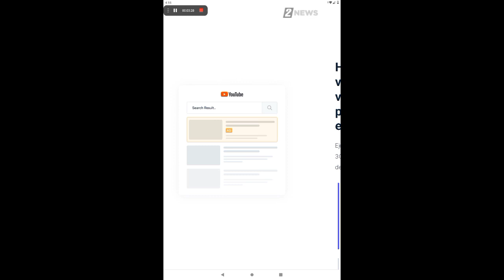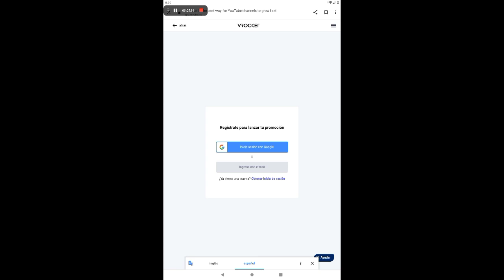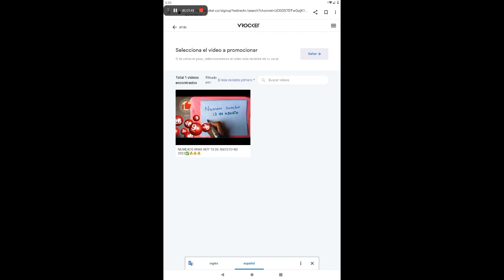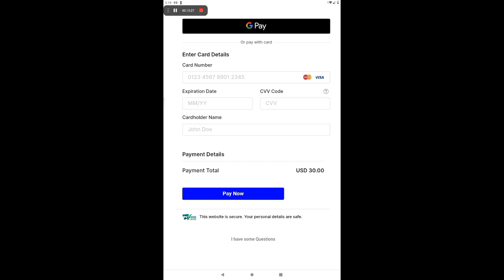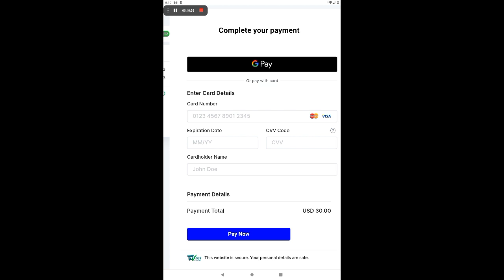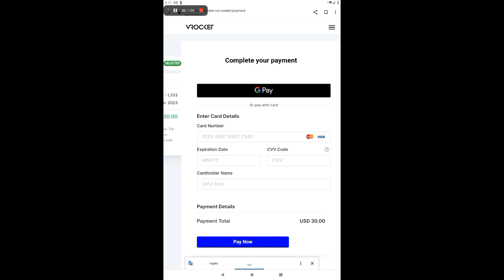CÓMO Tener 1000 SUSCRIPTORES en YOUTUBE 😱 SIN APLICACIONES 🔥muy fácil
en este video te explico la mejor estrategia para tener mucho SUSCRIPTORES en YOUTUBE sin aplicaciones
muy fácil y rápido 😃

ATENCIÓN!!!